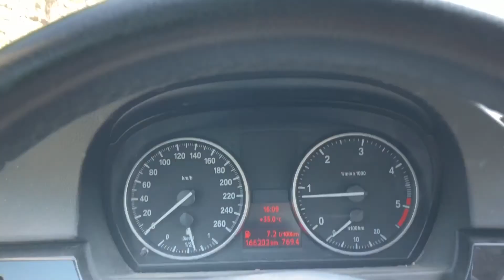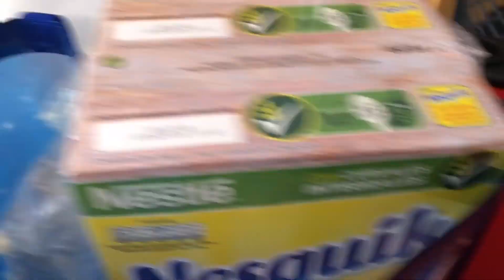Vlog 75 Tengo digna heredera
Canal de vlogs: Mis Pasiones vlogs

Snapchat, Twitter y Bloglovin: @martacpb

21. Buttons: Mis Pasiones